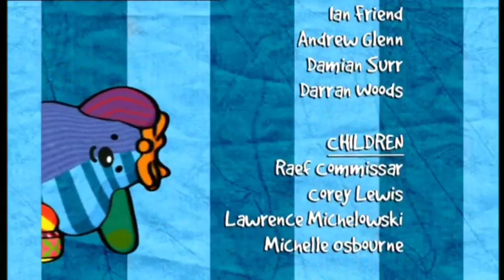Boo! Vol.2 épisode 3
La rivière canadienne (Chercher l'intrus) - Saison 1 épisode 14

Le DVD n'est pas disponible en France.

(Désolé pour la coupure du générique de fin. Je n'ai pas réussi a régler ce problème)